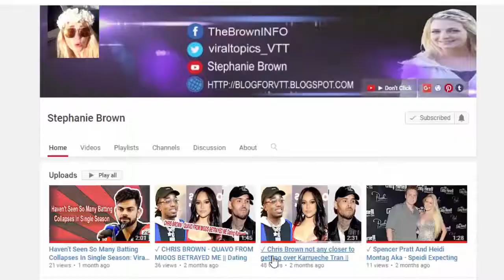►Lea Michele All Legs And Pokies For Boudoir Shoot || Stephanie Brown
😀 Top News 😀

►Kourtney and Khloe Kardashian Skin Tight Yoga Ready Gals || Look Smoking Hot Even In Work Out Gear

►The Voice Australia 2017 - Judah Kelly on the Split-Second Moment That Made Him Choose Team Delta

Female Singers : Longest Notes (Live) Part 3|Best Solos By Lea Michele (Glee All Seasons)|Famous High Notes By Female Singers|Unforgettable High Notes By Female Singers